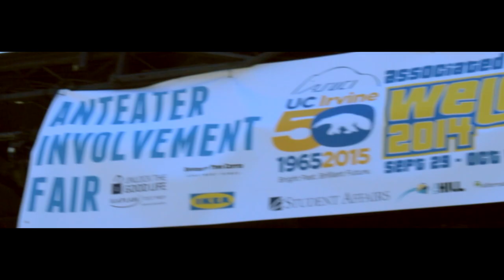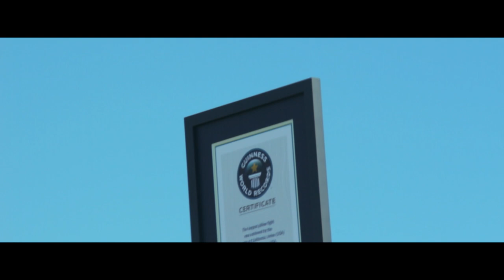UCI Welcome Week 2014 Recap: AIF and World's Largest Pillow Fight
Relive some of your favorite moments of Welcome Week 2014 at UC Irvine!